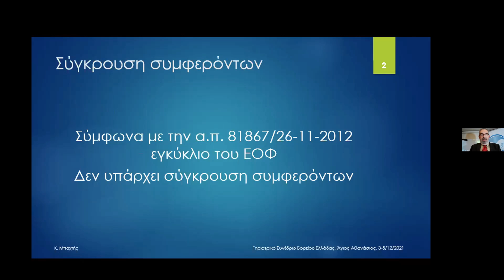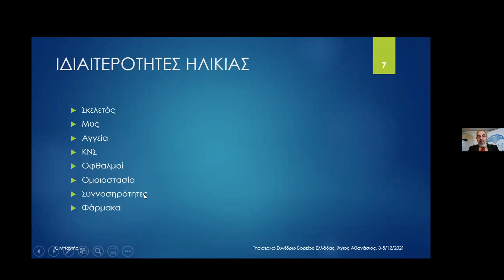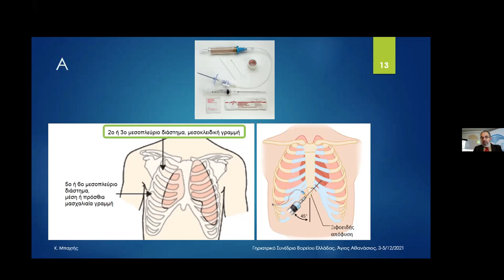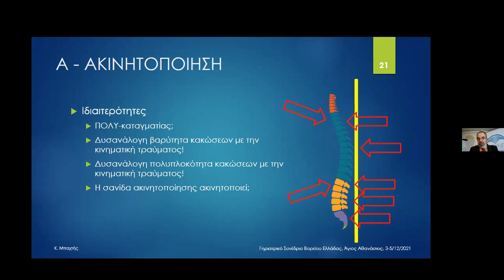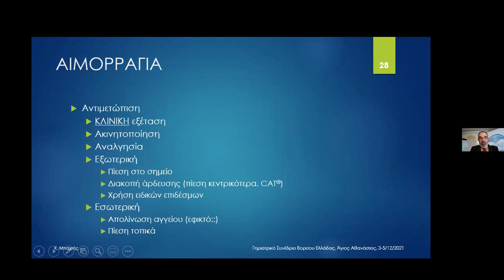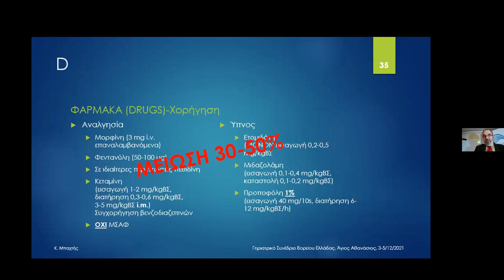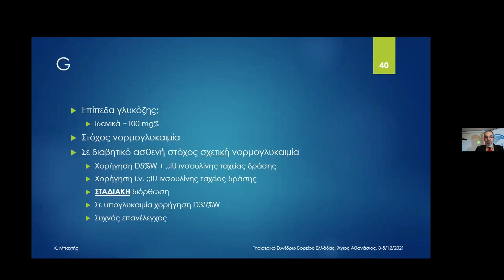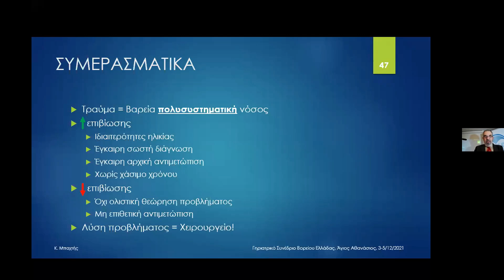Μπαχτής Κ.: Αλγόριθμος Αντιμετώπισης Γηριατρικού Πολυτραυματία